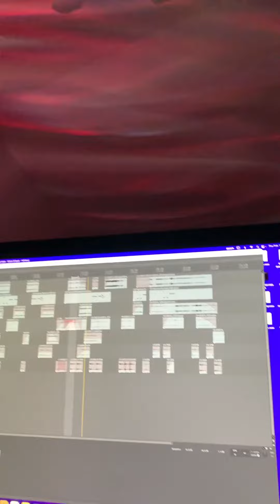Life Vlog 2/23 3/23